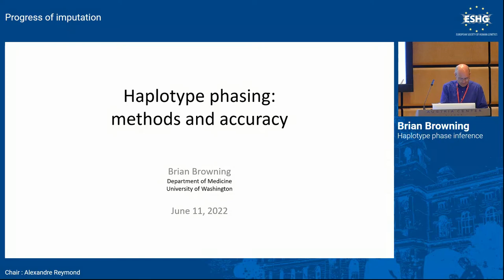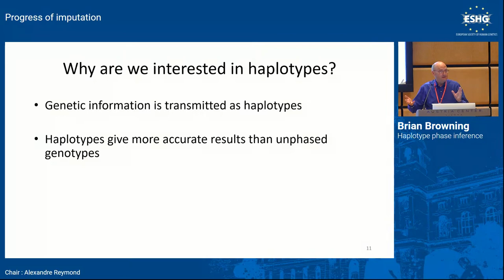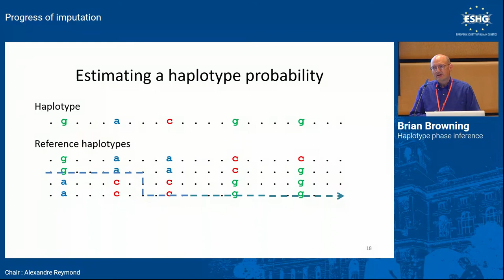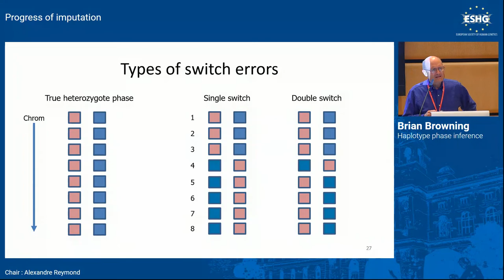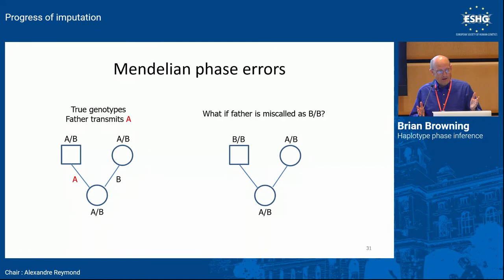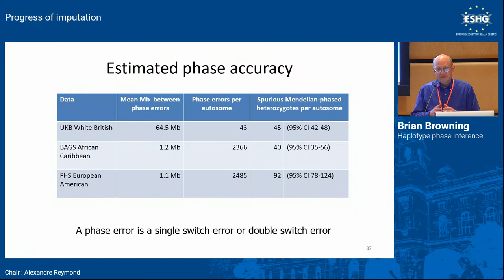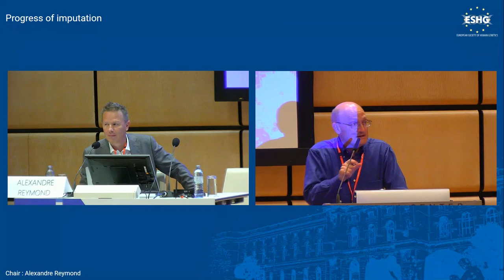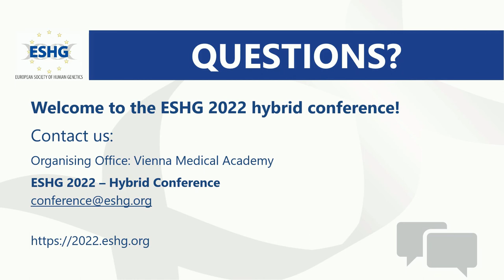E07.2 - Haplotype phase inference